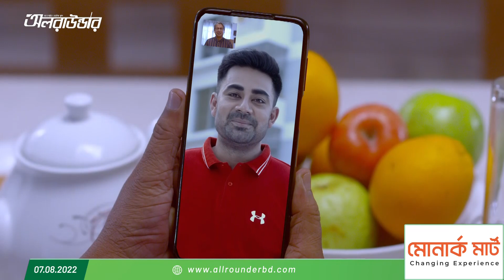শঙ্কাই সত্য, সিরিজ হারলো টাইগাররা; বাংলাদেশের খেলার ধরণ জাগাচ্ছে শঙ্কা….